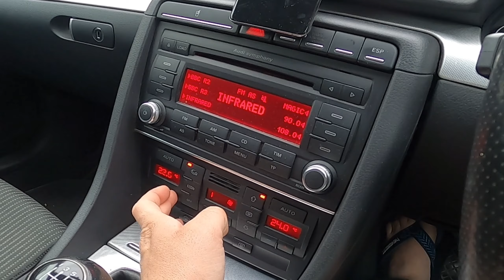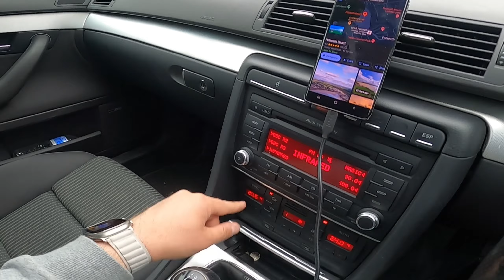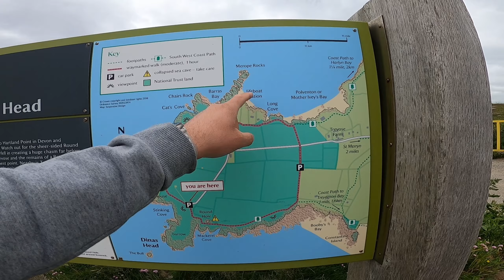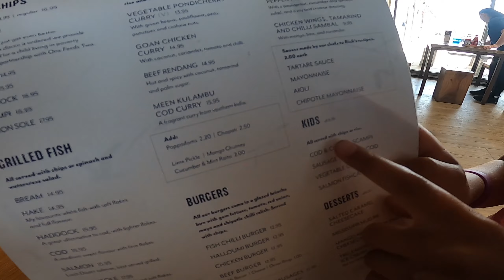Do Farol Trevose Head à Praia de Fistral | Praias da Inglaterra: Surfe, Paisagens e Aventura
E aí, galera! No vídeo de hoje, a gente encarou um desafio e partiu rumo ao Farol Trevose Head, em Cornwall, na Inglaterra. O clima estava meio instável, com uma vibe mais tranquila, mas nem por isso deixamos de curtir. Depois, seguimos para Newquay, onde demos uma parada na praia de Fistral para almoçar. Apesar do clima não estar tão favorável, o local é conhecido pelo campeonato de surf e aproveitamos para conferir essa atmosfera única. Então, bora conferir essa aventura na Cornualha com a gente e ver tudo que aprontamos nesse rolê diferenciado, mano!